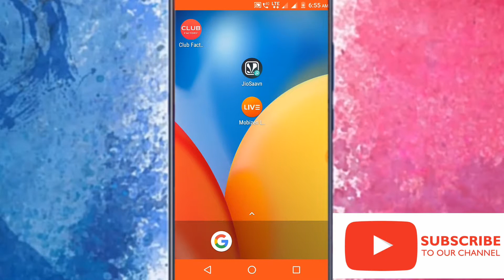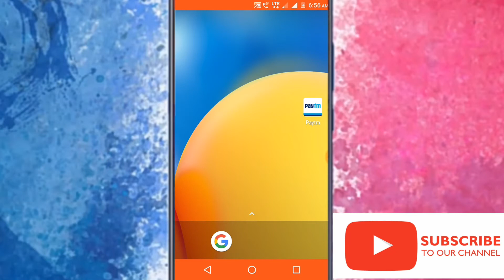How to change sim port in Telugu🔥🔥🔥